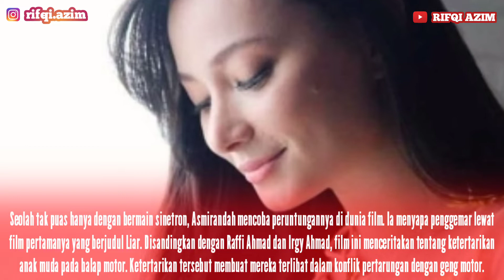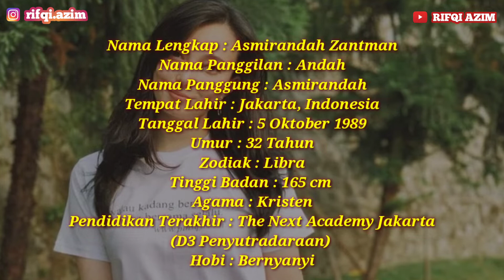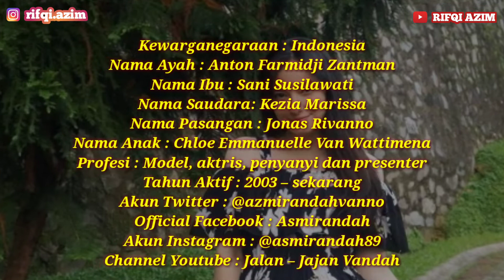Biodata Asmirandah Lengkap Dengan Umur dan Agama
Biodata Asmirandah, Umur asmirandah, agama Asmirandah,

Biodata, biodata artis, biodata artis cantik, biodata artis ganteng, biodata pemain ftv, biodata pemain film, biodata pemain sinetron, biodata dan profil, biodata dan profil artis, biodata profil dan agama, artis gugat cerai, artis menikah, artis lahiran, artis masuk penjara, artis terjerat kasus narkoba, artis pansos, artis tidak tahu malu, artis phildopil, artis berpindah profesi, artis perusak rumah tangga orang, artis tidak mengakui ibunya, artis yang tidak dapat restu menikah, artis durhaka, artis paling ganteng, artis paling cantik di indonesia, artis terjerat kasus prostitusi, artis rujuk dengan mantan suaminya, grebek artis di hotel, artis berbisnis, artis paling kaya di indonesia, artis terpapar covid 19, artis sembuh dari covid, artis pindah agama, artis murtad, artis pemain sinetron ikatan cinta, artis pemain sinetron buku harian seorang istri, artis blesteran, artis dianiaya suami, kasus kematian artis yang tidak wajar, artis legenda, channel youtube artis papan atas, artis warkop DKI, warkopi DKI, artis hapus tato, artis kritik pemerintah, ayah artis taqy malik selingkuh, artis isolasi mandiri, artis bersuara emas, artis dilamar sangat romantis, artis terjerat kasus pornografi, artis pemersatu bangsa, artis hot bokeh, artis indo hotel booking, artis kelihatan gunungnya saat live, artis tiktok yang lagi viral, artis terkaya di indonesia 2021 versi forbes, artis datang ke pernikahan warga, prank artis indonesia nyanyi nyamar, prank artis tiktok, prank artis kondangan, prank artsi korea datang ke indonesia, prank artis sampai marah, profil artis korea, profil artis tiktok cantik, artis tiktok yang lagi viral, artis tiktok ulang tahun, artis tiktok yang lagi viral di tangkap polisi, artis tiktok yang lagi viral masuk tv, artis tiktok main ome tv, artis tiktok wik wik, artis tiktok yang lagi viral ciuman, selebgram cantik, selebgram yang lagi viral, kabar artis terbaru, kabar artis hari ini terkini, kabar artis meninggal terbaru, kabar artis terkini, kabar artis terbaru 2021, kabar artis indonesia terkini, hiburan warga 62 lucu, youtiber paling banyak subscriber, youtuber pemula, youtuber terkaya di indonesia, youtuber ketemu youtuber, berita viral, berita viral hari ini,